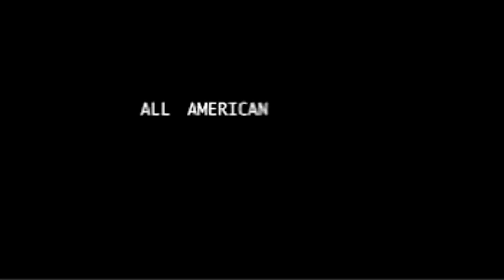Darren McFadden Fan Page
Welcome video for my official Fan page. I keep it updated with photos, videos, contests and more.

Thank you to Tina Bojo for this dope video! Check her out at: